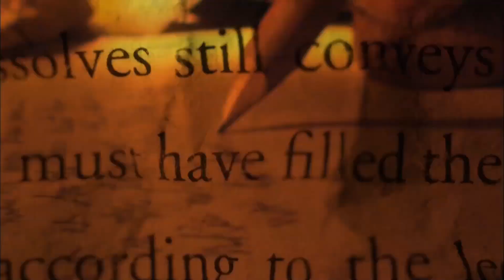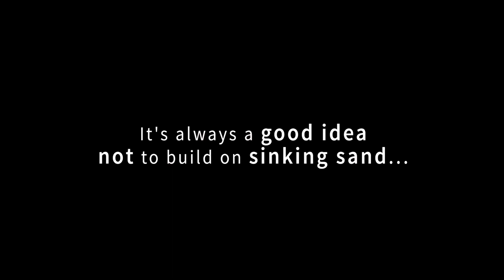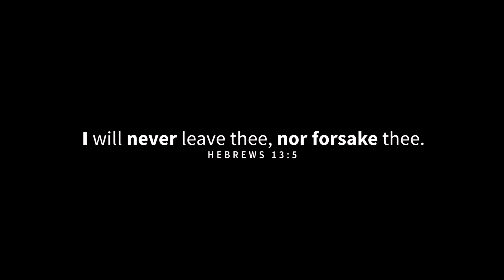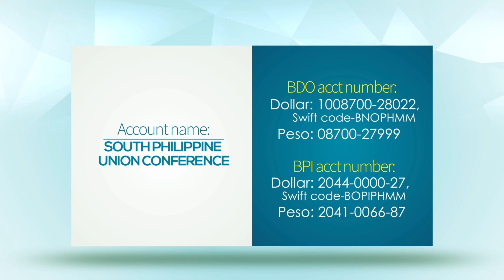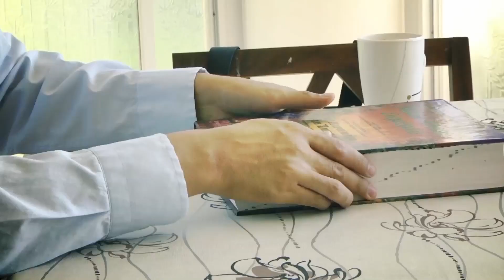Pangutana Pastor | July 16, 2019